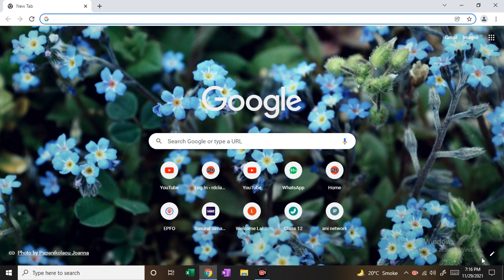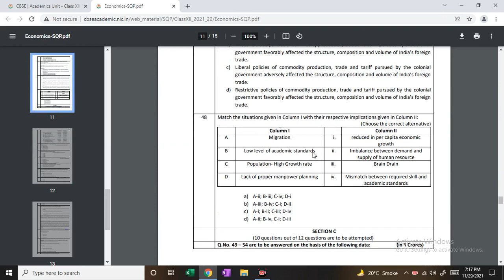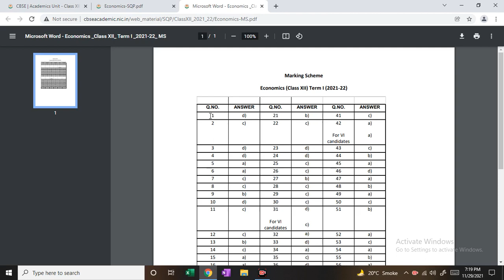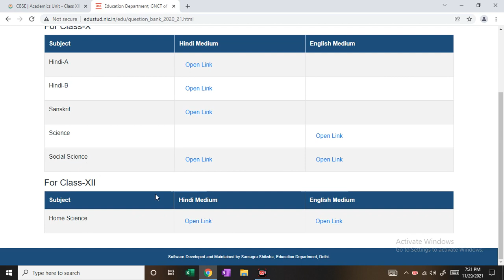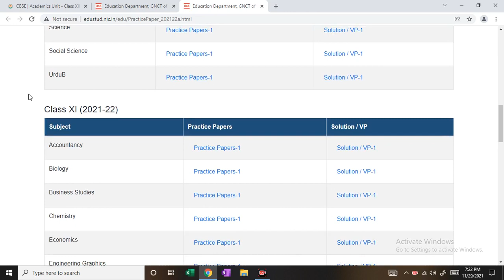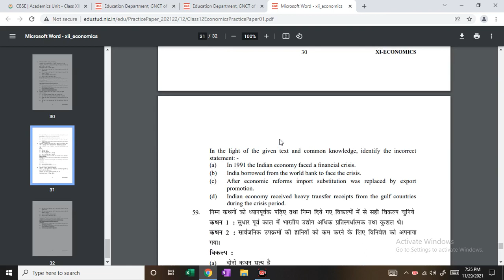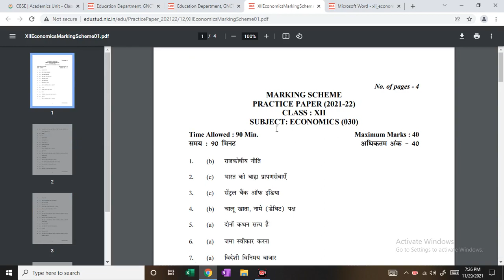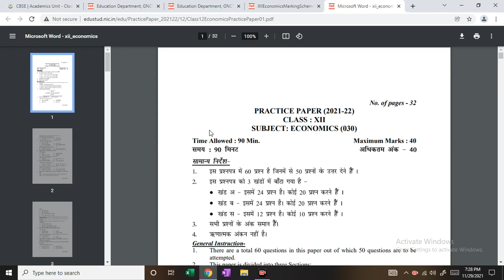🔥|Best Economics Sample Papers For Class 12 In hindi|Cbse Sample Paper|Economics|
दोस्तो इस वीडियो में मैंने आपको best sample paper for economics class 12 in hindi

For class 11th- Micro economics( व्यष्टि अर्थशास्त्र)

Most important question chapter wise micro economics( व्यष्टि अर्थशास्त्र) - Most important questions chapter wise in hindi